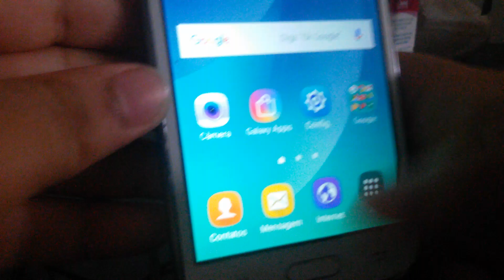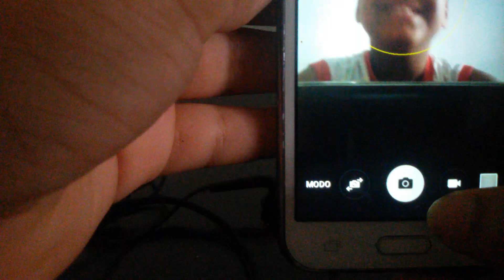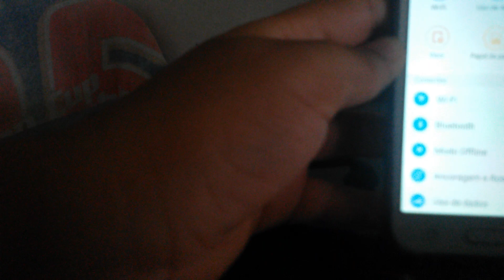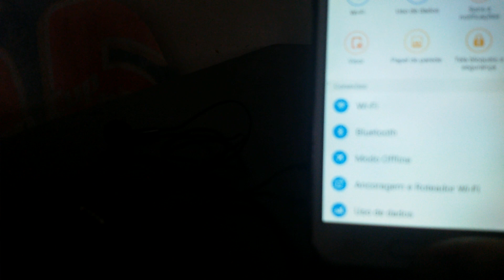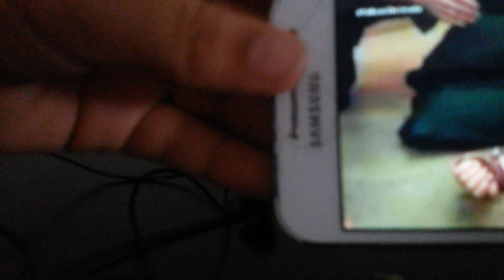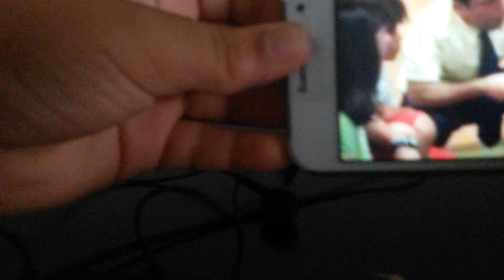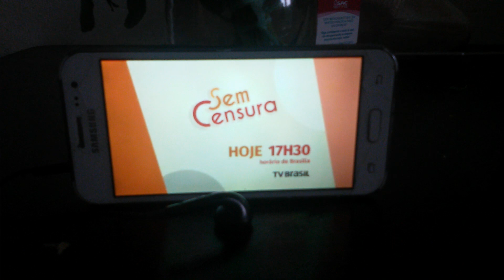Teste de velocidade com samsung galaxy J2 será que vale a pena em 2019?